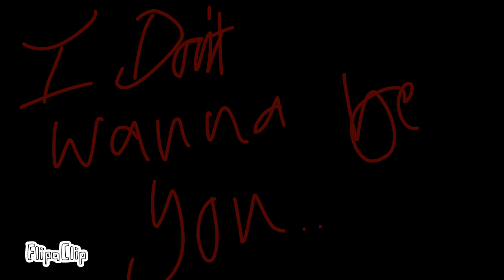Random skit { Not finsished }